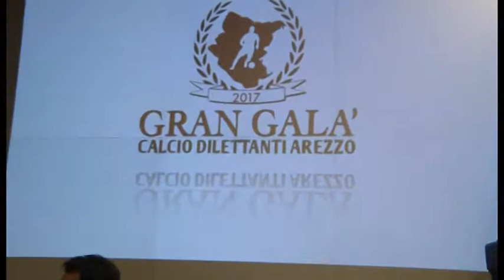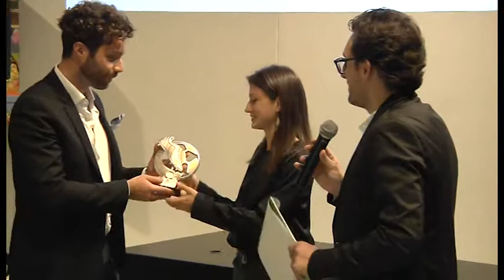Edizione da record per il Gran Galà del Calcio Dilettanti Aretino